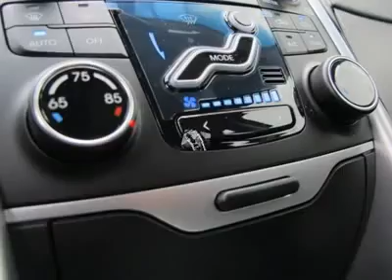2012 HYUNDAI SONATA Salt Lake City, UT 2Y2869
2012 HYUNDAI SONATA Salt Lake City, UT
Stock

Additional Window Tint Installed $199  $23,944 Pricing includes $1,500 Sonata LTD Dealer Discount, $1,200 Dealer  Finance Discount, $500 Auto Show Bonus Cash and $500 Sonata Valued Owner  Coupon (Must currently own a Hyundai vehicle). Ken Garff also offers an  additional $1,000 military discount if you are currently active or  retired with 4 years of service.